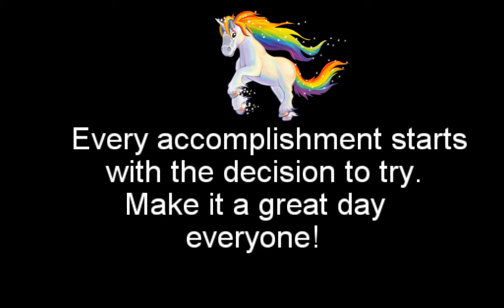Morning Show September 19, 2016